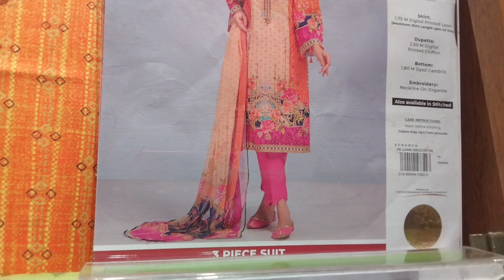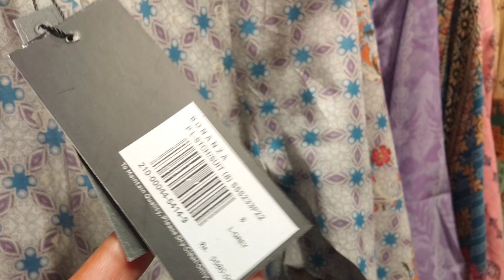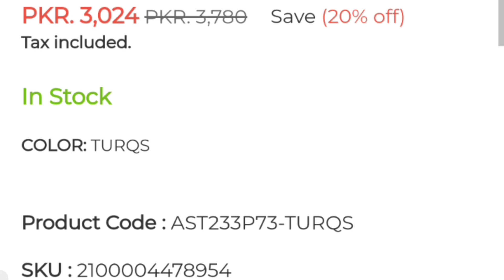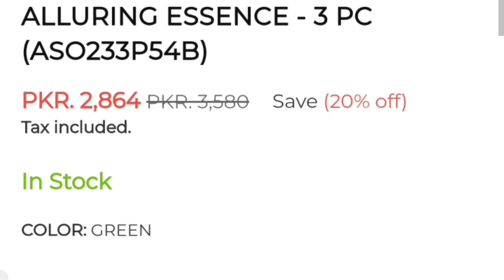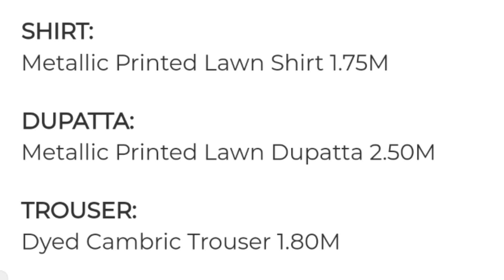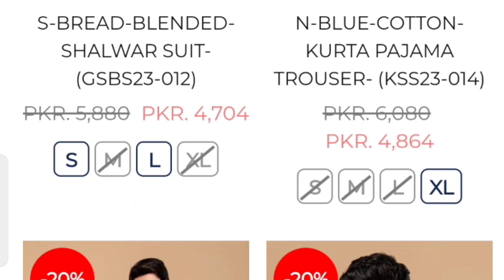Bonanza Satrangi Eid Collection Unstitched 2023||Bonanza Summer Collection Big Sale Upto 50% Off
Bonanza Satrangi Eid Collection New Arrivals 2023||New Summer Collection big Sale
upto 50%off